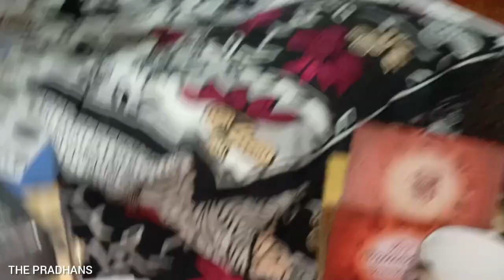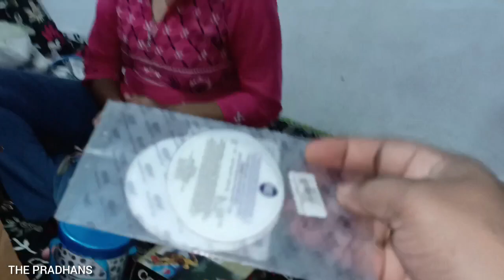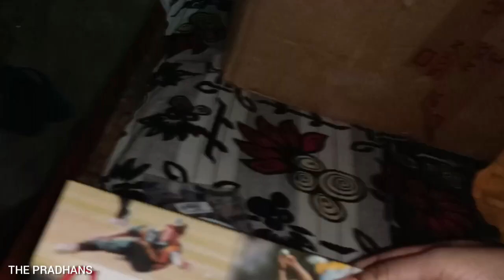( vlog 509 ) ଦିନେଦିନେ ହେନ୍ତା ହେସି ନ 🤩!!THE PRADHANS